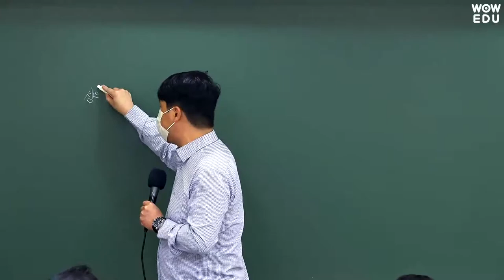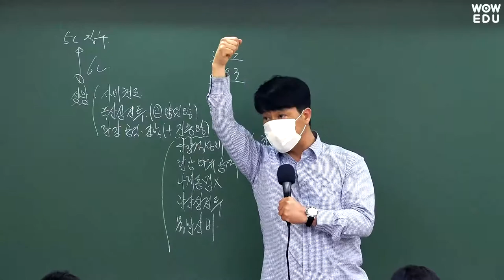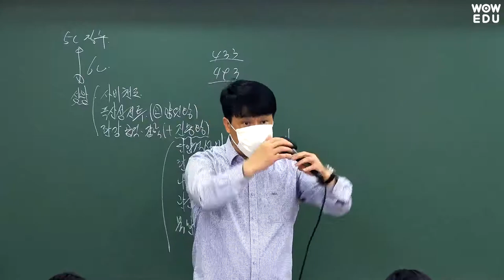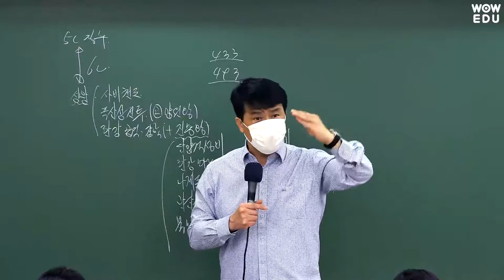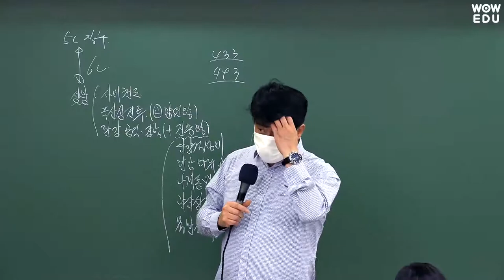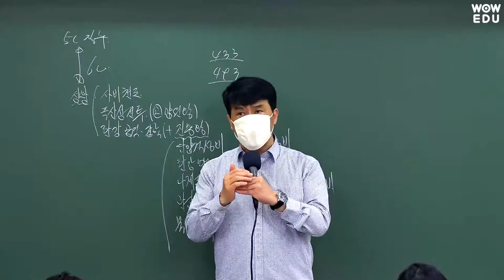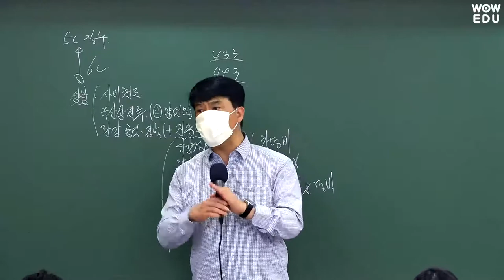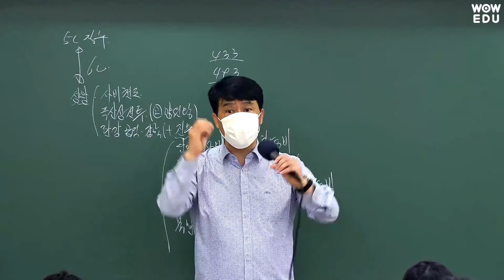[2021.4.17 국가직 공무원 채용시험] 나명재 한국사 해설특강 | 9급공무원